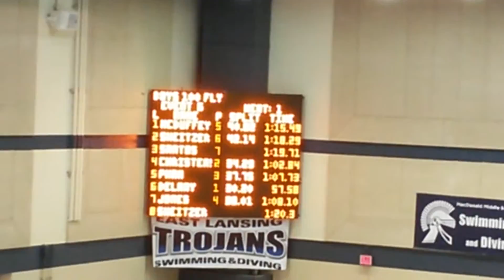1/23/14 Men's 100 fly